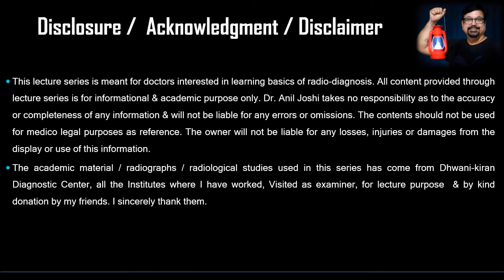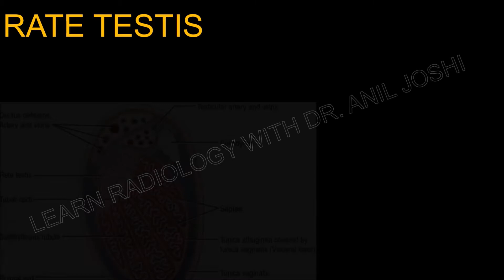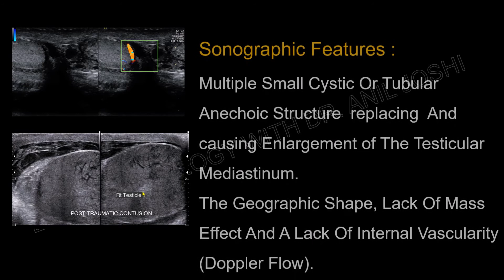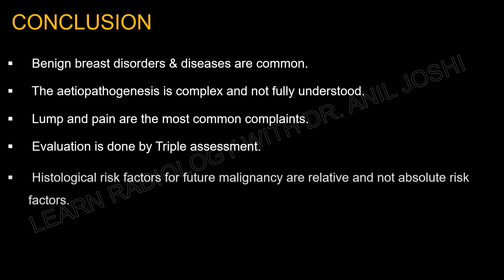SCROTAL SONOGRAPHY RATE TESTIS - BY DR ANIL JOSHI .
SCROTAL  SONOGRAPHY IS DONE  WHEN THERE IS CLINICAL PROBLEM SUSPECTED. THIS IMAGING GALLERY  ILLUSTRATES DIFFERENT IMAGING  PATTERNS IN DOPPLER SONOGRAPHY , BRIEFING DIFFERENTIAL DIAGNOSIS . THIS IS A CONDENSE VERSION OF THE EXTENSIVE LECTURE COVERED IN THE SERIES - LEARN RADIOLOGY WITH DR. ANIL JOSHI , AVAILABLE ON YOU TUBE AS WELL AS IN MY WEBSITE.